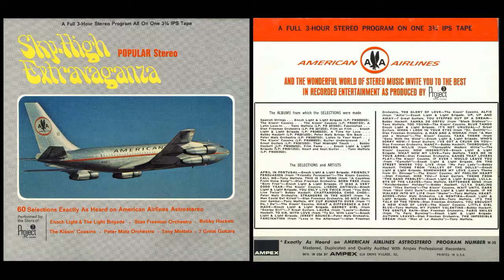10 Stan Freeman Take Me In Your Arms